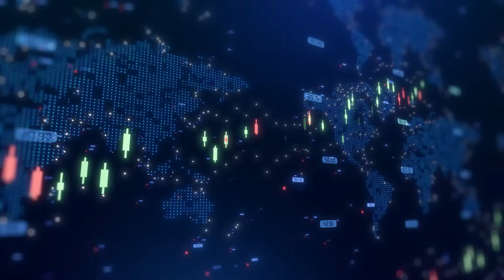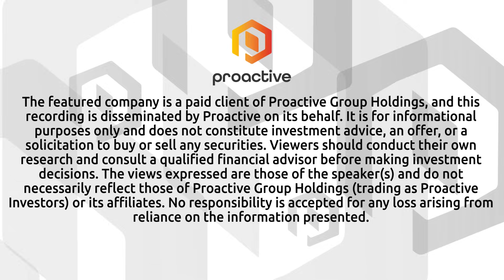Medicus Pharma starts Phase 2 BCC trial in UAE as global clinical program builds momentum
Medicus Pharma CEO Dr Raza Bokhari joined Steve Darling from Proactive to announce a major milestone for the company’s dermatology pipeline: the commencement of patient recruitment for its SKNJCT-004 Phase 2 clinical study, designed to non-invasively treat basal cell carcinoma of the skin. The trial has officially begun enrolling participants at Cleveland Clinic Abu Dhabi, following earlier “study may proceed” approval granted by the UAE Department of Health.
Bokhari explained that the study is expected to randomize 36 patients across four leading medical centers in the UAE. In addition to Cleveland Clinic Abu Dhabi, recruitment is set to begin at several other prominent institutions, including Sheikh Shakbout Medical City, Burjeel Medical City, Rashid Hospital, Clemenceau Medical Center, and the American Hospital of Dubai. This multi-center approach aims to accelerate enrollment while ensuring the study draws on a broad and diverse patient population.
The SKNJCT-004 trial will assess the efficacy of two dose levels of Medicus Pharma’s investigational therapy D-MNA compared to a placebo control. Participants will be randomized in a 1:1:1 ratio into three groups: a placebo group receiving P-MNA, a low-dose group receiving 100μg of D-MNA, and a high-dose group receiving 200μg of D-MNA. The company believes that a non-invasive therapy could transform the standard of care for BCC by offering patients an alternative to surgery or other destructive modalities.
Bokhari also highlighted that Medicus Pharma continues to advance its broader clinical program targeting BCC. The company’s SKNJCT-003 Phase 2 study is currently underway at nine clinical sites across the United States, with patient randomization having commenced in August 2024. In March 2025, the company reported a positively trending interim analysis from SKNJCT-003, demonstrating more than 60% clinical clearance—an encouraging early indicator of the therapy’s potential efficacy.
The company has also closed its acquisition of Antev, a UK-based biotech focused on next-generation gonadotrophin releasing hormone antagonists noting the company now controls three FDA-approved clinical studies.